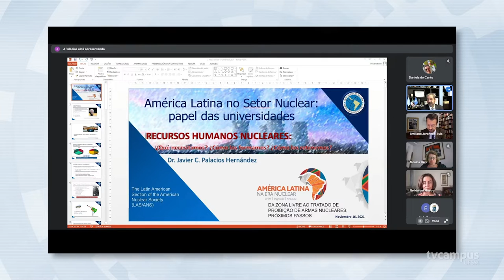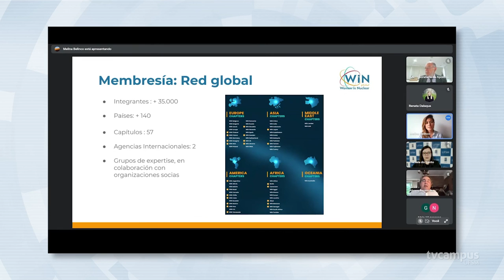Seminário discute próximos passos para a não-proliferação de armas nucleares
O Evento reuniu representantes de instituições de diferentes países para debater o papel dos governos, universidades e sociedade civil. O Seminário foi uma organização da UFSM, Pugwash e NPSGlobal.